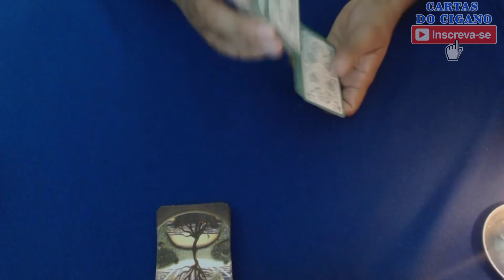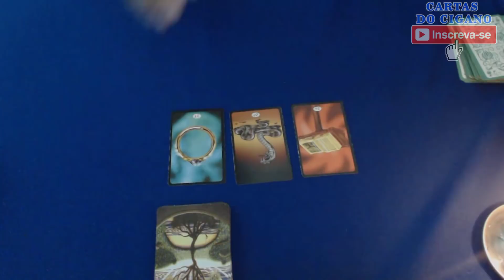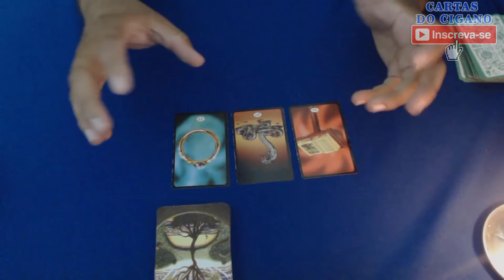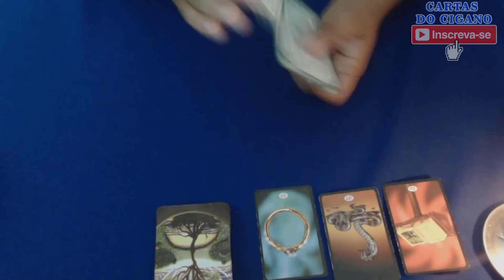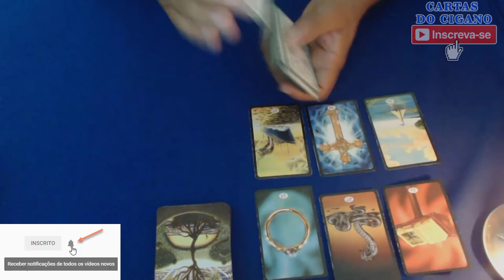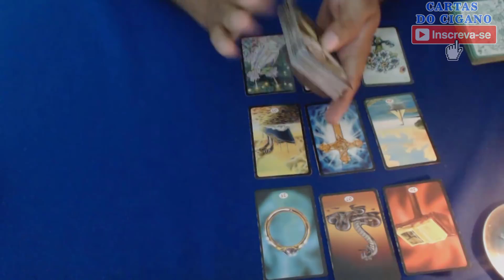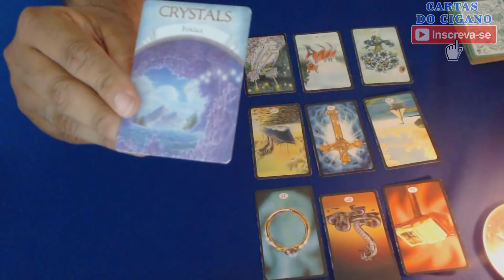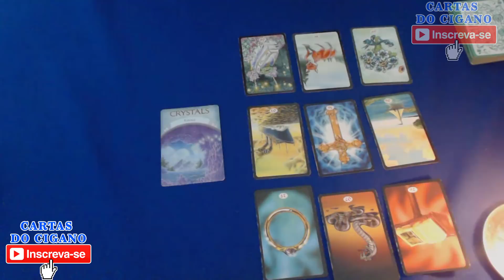♑ CAPRICÓRNIO ~ NOVEMBRO DE 2018 🎴 AMOR, TRABALHO E SAÚDE 🎴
Previsão do Signo de Capricórnio - Leitura intuitiva sobre a energia geral do mês de novembro de 2018 para o signo de capricórnio, utilizando como ferramenta as cartas do Baralho Cigano.